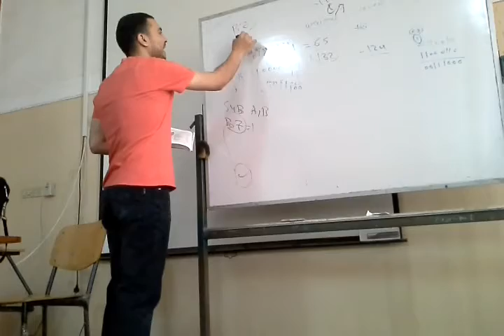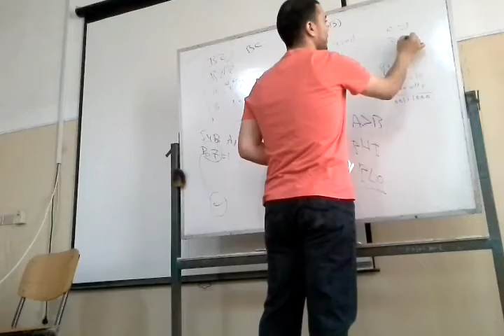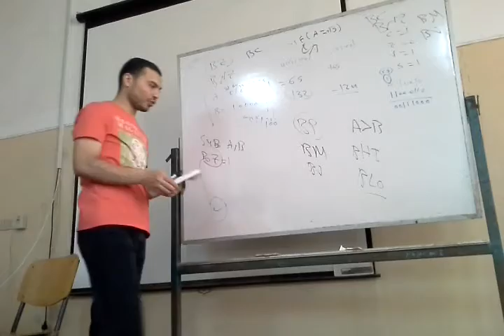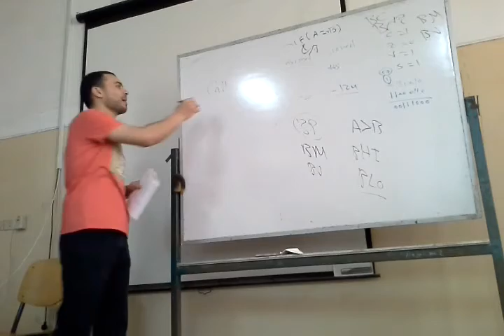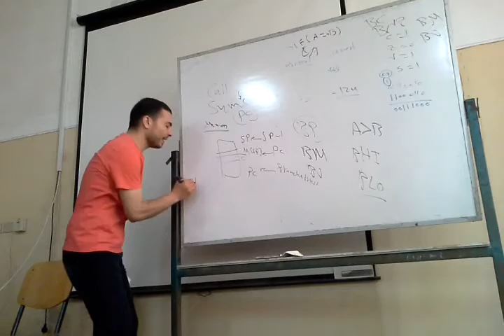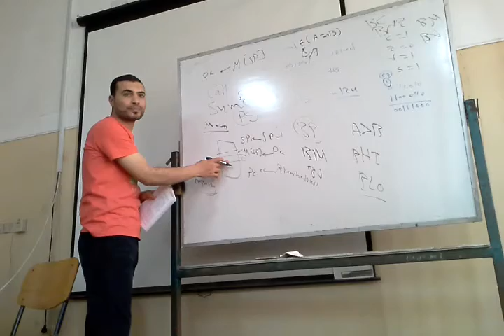sec9 part2 computer organization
computer organization